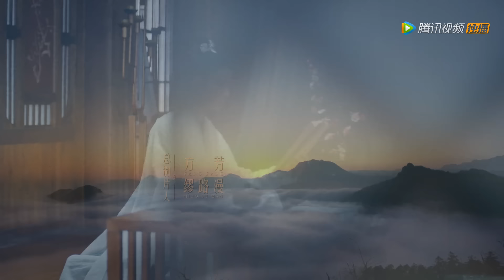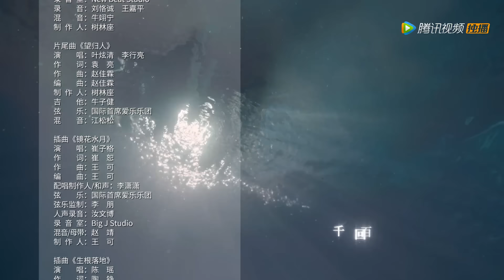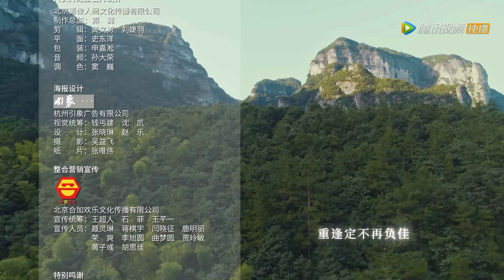ENG SUB【少女大人 Maiden Holmes】EP17 | 皇上让苏瓷调查芸川公主中毒案件（陈瑶、张凌赫）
《少女大人》讲述了遭遇灭门之灾的女主角苏瓷女扮男装，隐姓埋名，独自赴京追查家族案件真相，与智商超群的裴昭相遇，碰撞出一系列火花的故事。